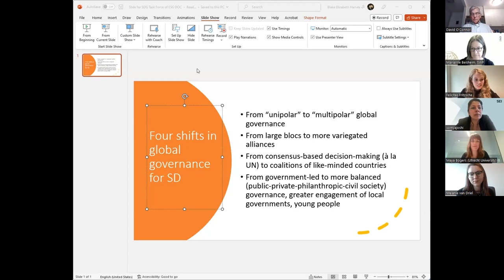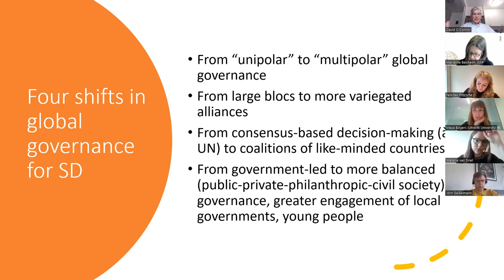Global Governance - SDG Taskforce Virtual Roundtable Series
The Working Group on Global Governance of the Earth System Governance SDG Taskforce hosted this first session of a Taskforce-wide roundtable series on the theme of “Promises and pitfalls of accelerating SDG implementation”. It focuses on the question of where and how such incremental change is taking place in global governance, and under what conditions these developments can generate and accelerate the ongoing sustainability transformation up to 2030 and beyond. In particular, the roundtable panel looks into promises and pitfalls of SDG implementation and identify enabling and constraining factors for accelerating current ambition levels to implement the global goals.

Roundtable Hosts:
• Felicitas Fritzsche, Stockholm University, PhD Researcher
• Melanie van Driel, Utrecht University, PhD Researcher

Discussants:
• Marianne Beisheim, Stiftung Wissenschaft und Politik / German Institute for International Affairs and Security, Researcher & Senior Associate on Sustainable Development and Global Governance
• Maya Bogers, Utrecht University, PhD candidate on Global Sustainability Governance within the Global Goals Project
• Pamela Chasek, Manhattan College, Professor and Chair of the Political Science Department, co-founder and executive editor of the Earth Negotiations Bulletin
• Somya Joshi, Stockholm Environment Institute, Head of Division – Global Agendas, Climate and Systems at SEI in Stockholm
• David O’Connor, International Union for Conservation of Nature (IUCN), Representative to the UN, former Chief of the Policy and Analysis Branch of the Division for Sustainable Development at the UN Department of Economic and Social Affairs